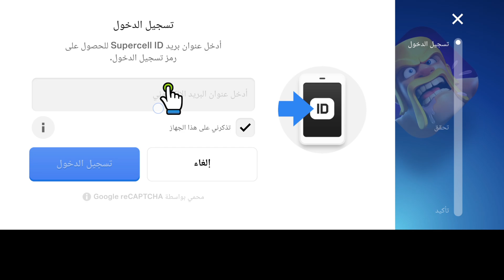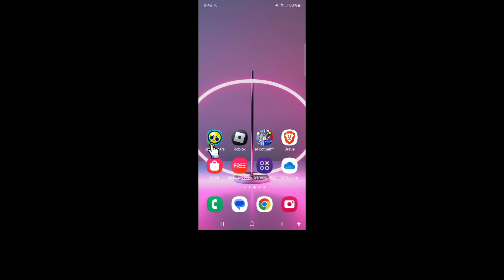كيفية إصلاح عدم إرسال رمز التحقق في Brawl Stars || عدم استلام رمز التحقق من معرف Supercell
مرحبًا أصدقائي
في هذا الفيديو سأعرض لكم كيفية إصلاح عدم إرسال رمز التحقق في Brawl Stars || عدم استلام رمز التحقق من معرف Supercell

كيفية إصلاح عدم إرسال رمز التحقق في Brawl Stars

كيفية الحصول على رمز التحقق لـ Brawl Stars؟

عدم إرسال معرف Supercell بريدًا إلكترونيًا إلى Brawl Stars

كيف أرسل بريدًا إلكترونيًا إلى Brawl Stars؟

 كيفية إصلاح عدم إرسال رمز التحقق من حساب Supercell ID في لعبة Brawl Stars

عدم استلام رمز التحقق من حساب Supercell ID

كيفية إصلاح عدم استلام رمز التحقق من حساب Supercell ID

عدم وصول رمز التحقق من حساب Supercell ID

كيفية حل مشكلة عدم وصول رمز OTP الخاص بحساب Supercell ID